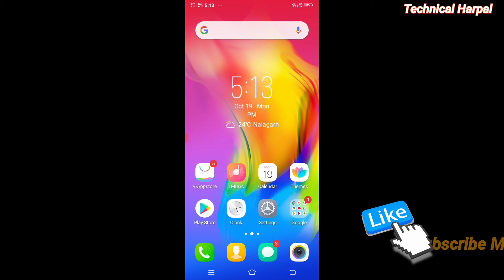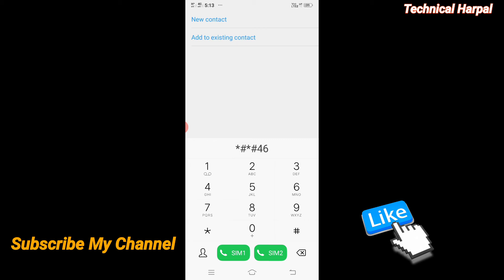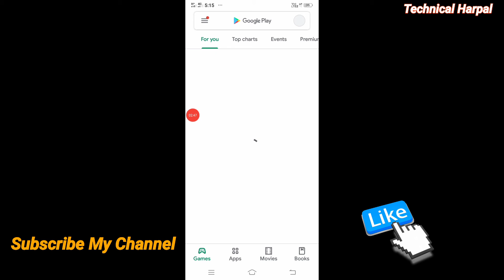Apne Time ka password kaise banaye || How to use screen lock time password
Hlo dosto aaj main aapko is video main ye batau ga ki agar aap apne phone ke time ko hi lock screen password bna na chahte ho to kaise bna sakte ho